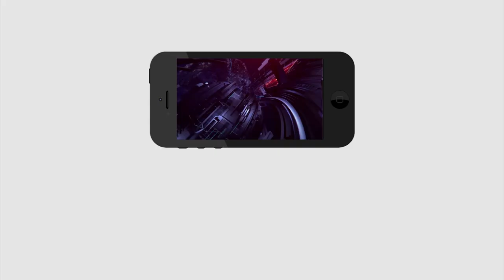1902 కు ఒక్క ఫోన్ కాల్ తో మీ ముందు ఉంటాం | CM YS Jagan | PDTV News